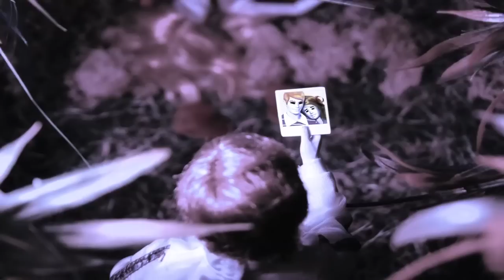ENEMY PLANES - Bare Your Teeth (Official Music Video)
Music Video Created by Yësac